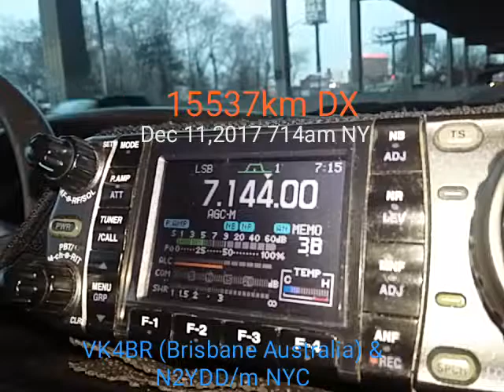VK4BR Australia & N2YDD/m NYC. Dec 11,2017 714am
15537km DX contact using a 40m hamstick ant. Under the Long Island Expressway in rush-hour.